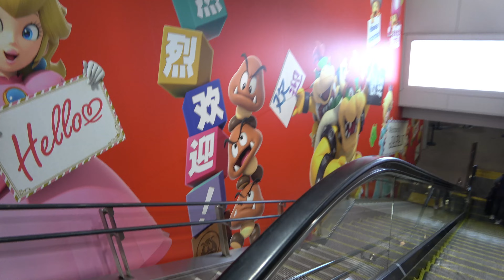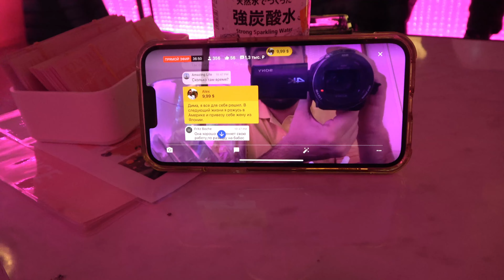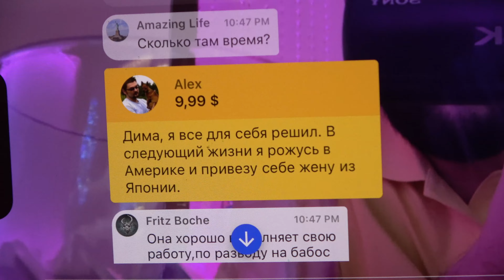welcome to JAPAN